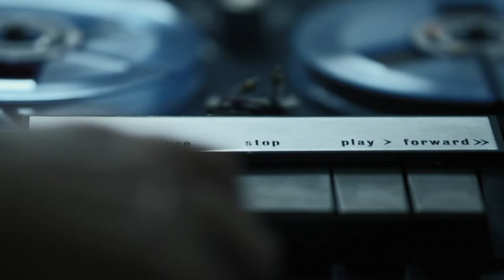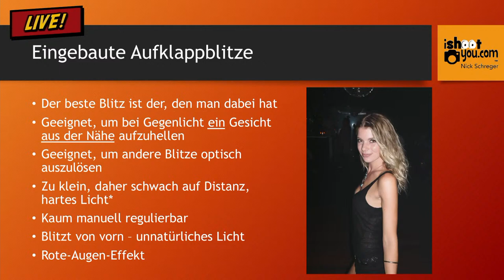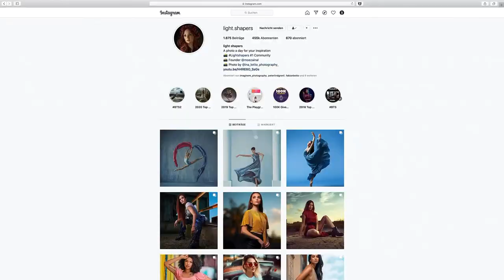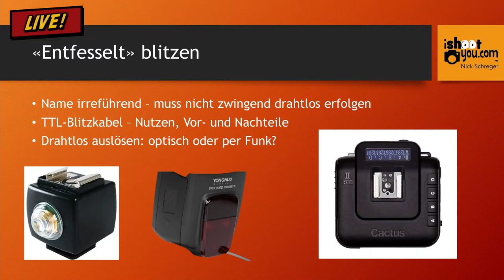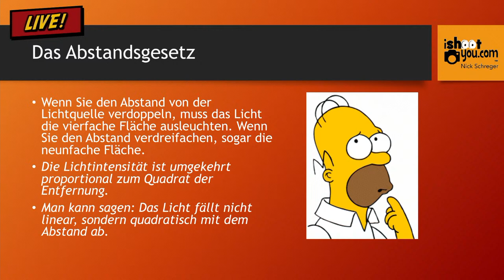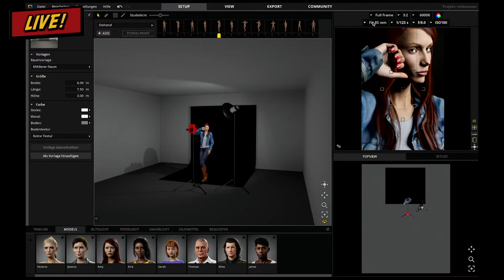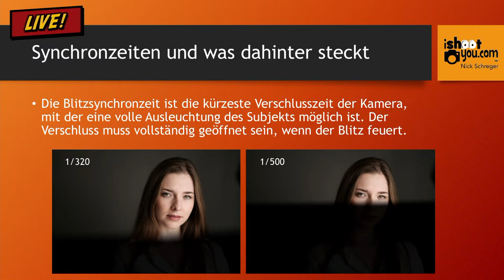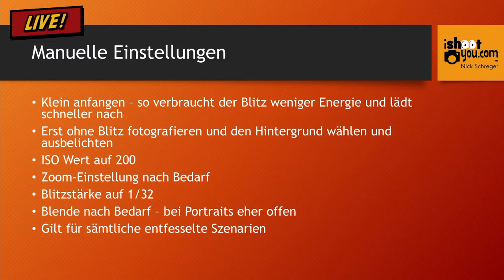Nicks Neues LIVE! E12 - "Blitz-Basics blitzschnell erklärt!"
Heute ist mal zuhören angesagt, denn ich vermittle Euch in 60 Minuten alles was Ihr wissen müsst, um mit einem Blitz unkompliziert und mit passablen Ergebnissen starten zu können. Lehnt Euch zurück und gebt dem Blitz eine zweite Chance, denn ich weiss dass viele es schon mal versucht und frustriert sein gelassen haben - ich auch.

WAS MAN BRAUCHT:
1. Einfacher Systemblitz mit Funksender, z.B. von Godox, Cactus, Yongnuo
2. Einfaches Lichtstativ mit Schirmneiger. Auf dem Schirmneiger wird der Blitz montiert. Zusätzlich kann dort ein Schirm oder eine kleiner Softbox (Diffusor) angebracht werden.,
3. Einen Durchlichtschirm, 85cm
4. Einen Reflexschirm mit weisser Innenfläche, 85cm

Wenn Ihr Euch eine kleine Softbox zulegen wollt dann eine vom Format 60x60cm. Kleiner macht wenig Sinn. Beispiel Godox SFUV4040.

 Mein Video-Equipment:

Licht:
Bron Kobold Dauerlicht
Westcott Icelight II
Aputure Light Storm LS C 120d

Ton:
Voice Technologies Lavalier-Mikrofone
Zoom H1
Tascam DR60
RodeLink Filmmaker Kit
Rode NTG-4 Richtmikro
Focusrite Scarlett 6i6
KRK Rokit 8

Film-Kameras:
Fujifilm X-T4

Digitalrecorder Video:
Blackmagic Hyperdeck Studio Mini
Blackmagic Video Assist 4K

Händlerempfehlungen für die SCHWEIZ:
Zubehör wie Akkus, Adapter, Filter, Ladegeräte, Lichtformer,